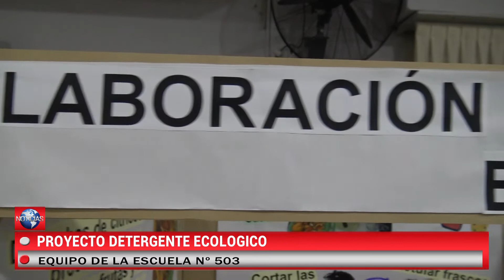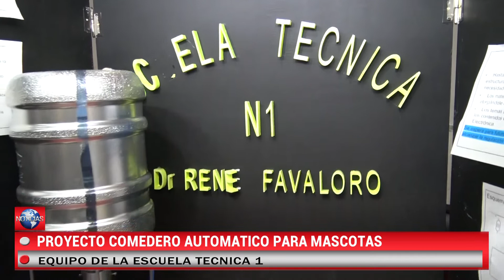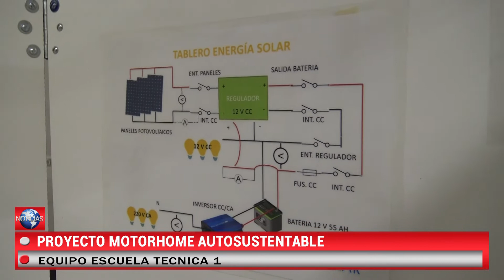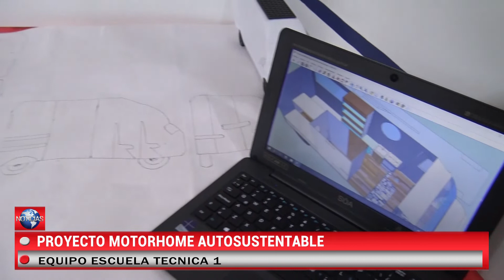Se presentaron 63 proyectos en la Feria de Ciencias